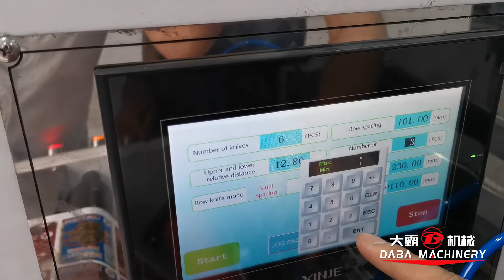high speed label slitting and rewinding machine with auto knives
The max width is 370/470mm.
The machine speed can be 350m/min.
With auto knives,more convenient.